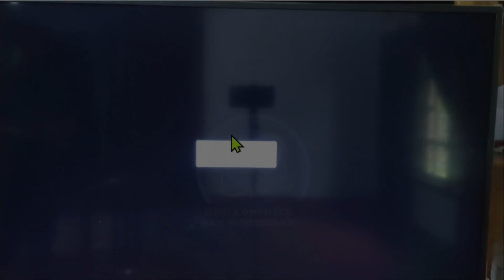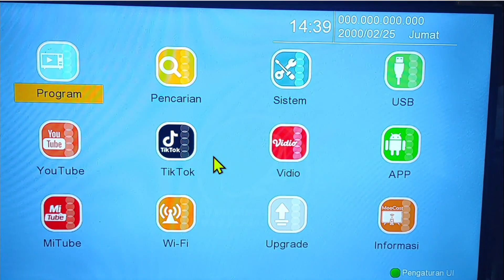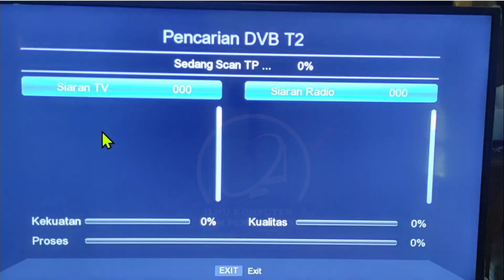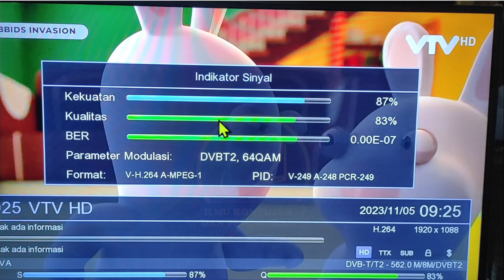Cara Menambahkan Channel Baru VTV di TV Digital | Wilayah Jambi